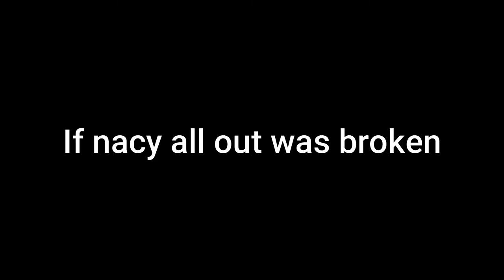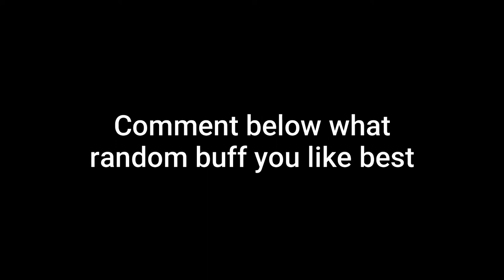LifeAfter Season 4 : Mirrored High School (Don't tell people i'm hacking)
Can i use TOOLUP(infinate ammo) & HIGHEX(explosive ammo) cheat legally ? Please ~~~ *puppy eyes*

IGN         : xiongbb
Server    : CharlesTown
Camp     : TeamSEA